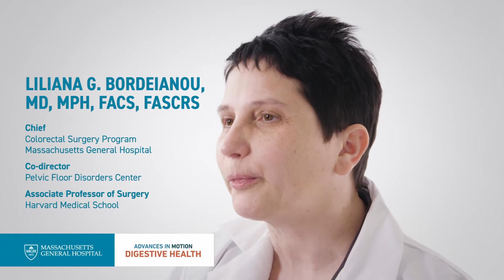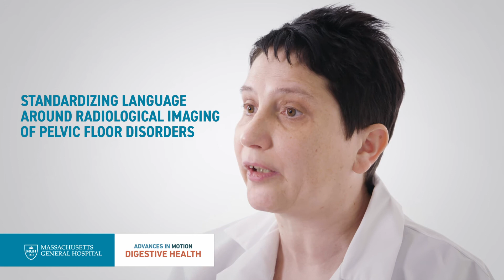IMPACT: A Standardized Test for Assessing Pelvic Floor Disorders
In this video, Liliana Bordeianou, MD, MPH, professor of Surgery at Harvard Medical School and site director of Mass General Colorectal Surgery discusses IMPACT, the movement she and her team have started to develop a common language across disciplines that can be used to assess patients with pelvic floor disorders.

Learn about more advances in digestive health care at Mass General